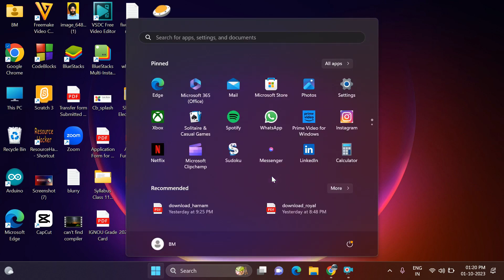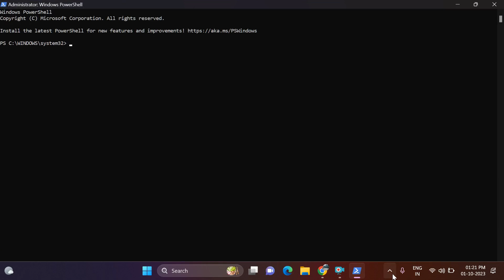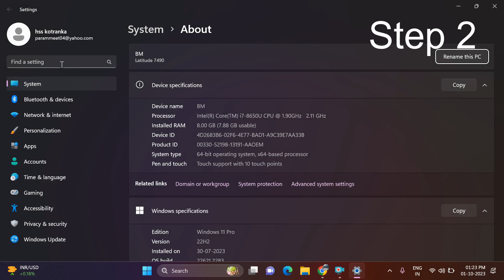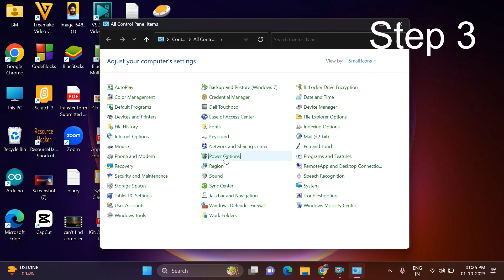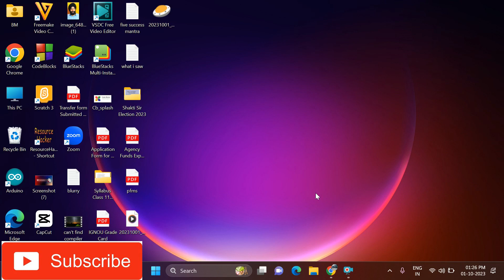Usb Device Not Recognised Windows 11/ 10/ 7 | Fixed How to Fix Unrecognised USB Flash Drive Quickly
Usb Device Not Recognised Windows 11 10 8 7 Fixed   How to Fix Unrecognised USB Flash Drive Quickly